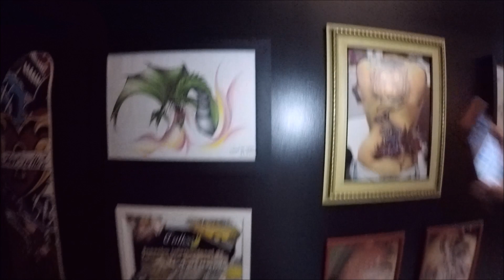ULTIMO VIDEO DO BRASIL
RODELA NA AREA E NOIS IHUUUUUU